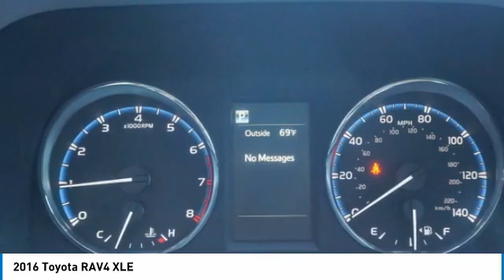2016 Toyota RAV4 P50012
2016 TOYOTA RAV4 Temple, TX
Stock# P50012

Garlyn Shelton Imports Loop
5700 SW H K Dodgen Loop # 363

You'll love this 2016 Toyota RAV4. This is a car you'll want to take home. With 74426 miles, it features Automatic transmission and an exterior color of Gray. Call us and be the first to open the car door today!